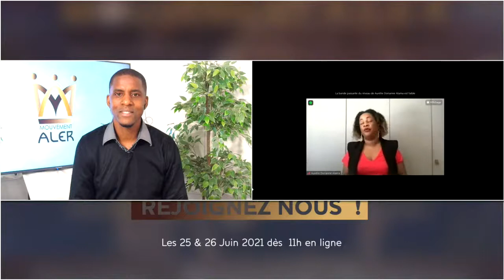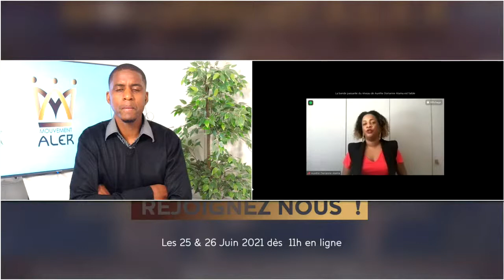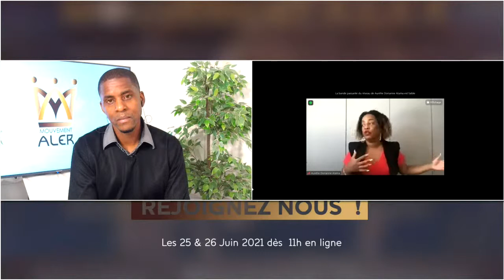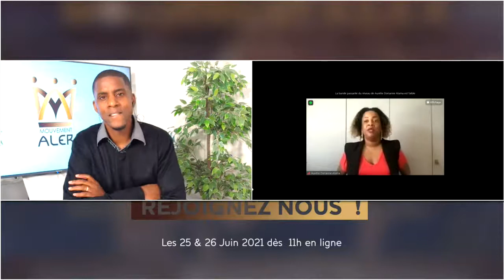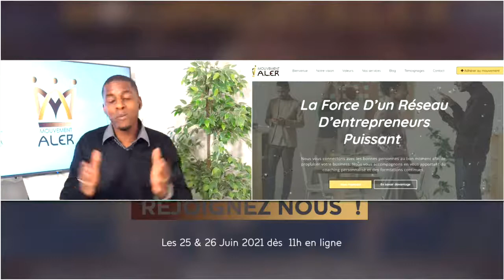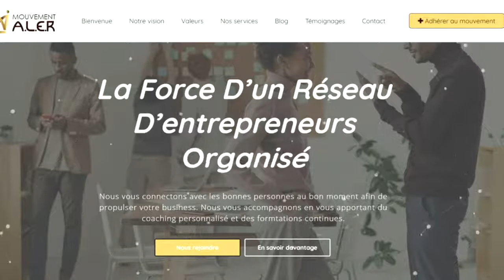Le Mouvement A.L.E.R ( partie 5 )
Conférence des opportunités & des ventes en interaction et à distance

Présentateur : Stéphane LACLEF
Invitée du jour : Aurélie Alama